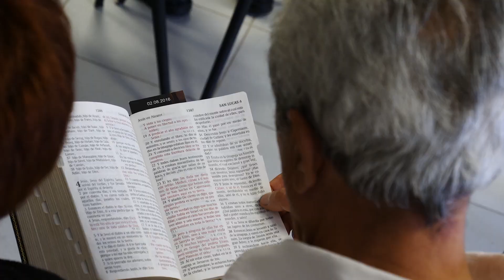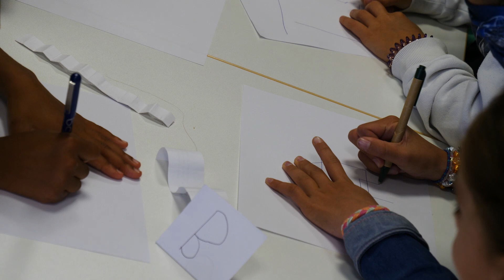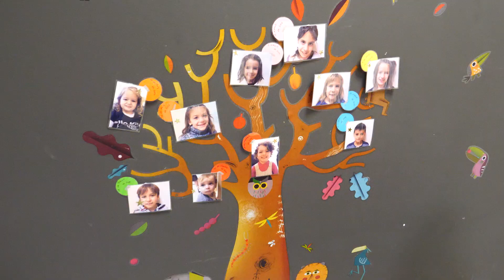- Les Enfants d’Abord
Il y a quarante ans de cela, Juan Amigo a été envoyé à Andorre comme colporteur et pour planter la première congrégation adventiste dans le pays. Aujourd'hui, cette congrégation se focalise spécialement sur les enfants.